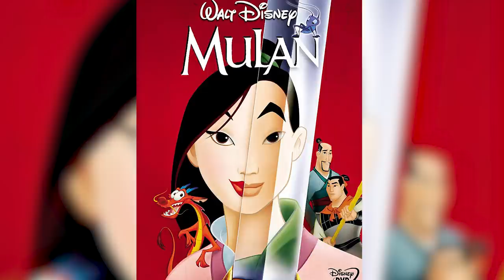Fashion Expert Fact Checks Mulan's Wardrobe | Glamour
Fashion professor Beth Charleston fact checks the historical accuracy of the costumes and wardrobe in the animated Disney film Mulan. She analyzes the soundtrack, the region that the film is set in, and the various costumes of Mulan. Beth breaks down every layer of historical dress, from undergarments and shoes to makeup and hair.